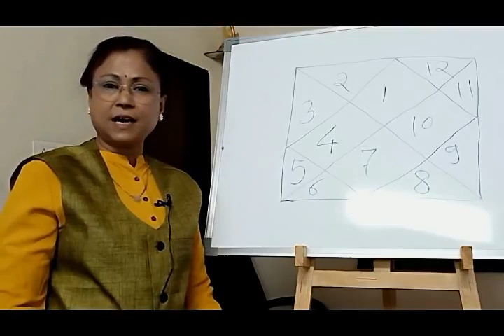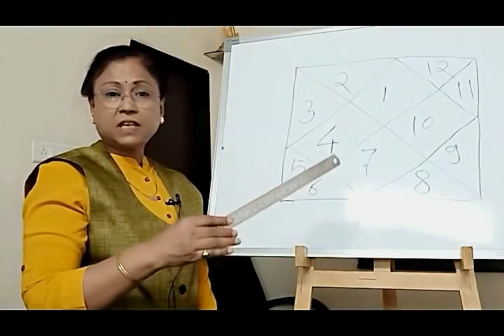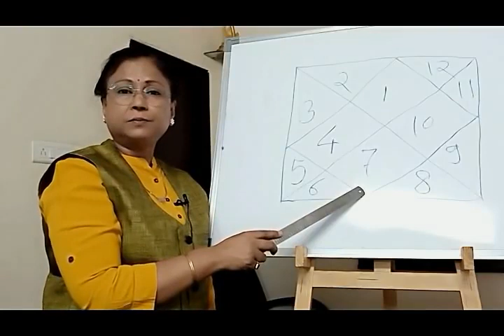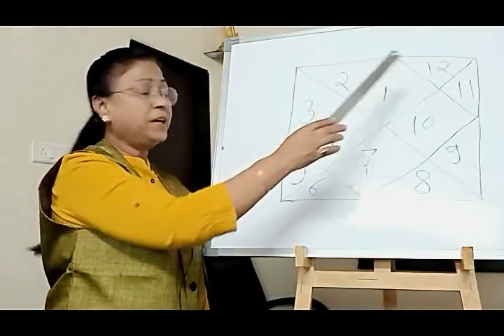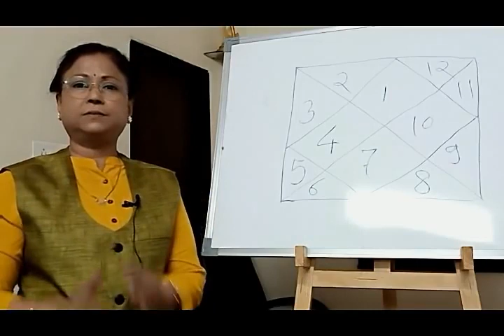भाग ३ - कुंडलीतील जन्म वेळेचं महत्त्व । ज्योतिषशास्त्र शिका ऑनलाईन | ऍस्ट्रोगुरु डॉ ज्योती जोशी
या व्हिडिओमध्ये ज्योतिशाचार्या डॉ. ज्योती जोशी यांनी कुंडलीतील जन्म वेळेचं महत्त्व, कुंडलीतील विविध स्थाने व चंद्रबळ याची माहिती दिली आहे.